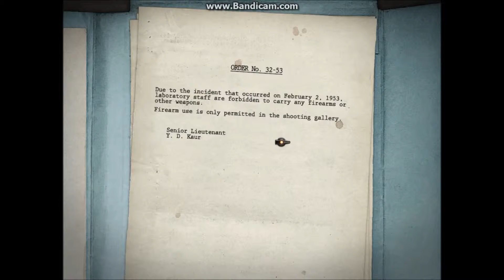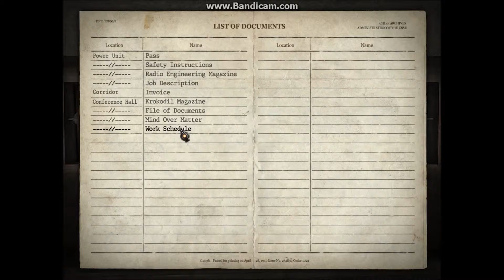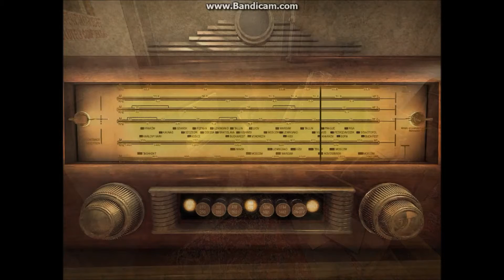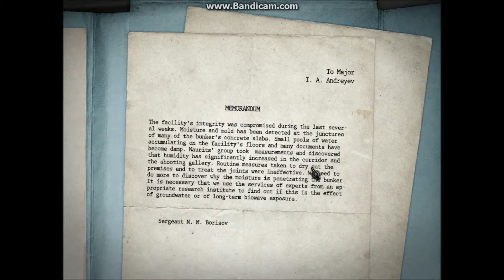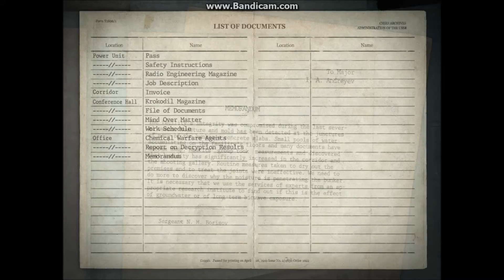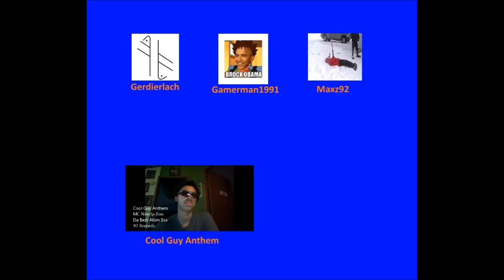1953-KGB Unleashed Episode 5: PROGRESS!!!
Progress is made in the game!!  Hooray!!